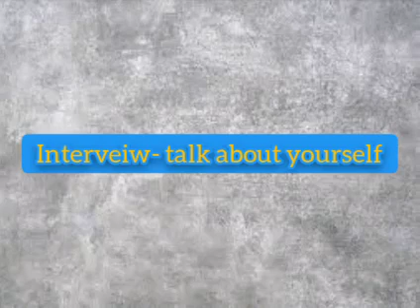Interview- talk about yourself